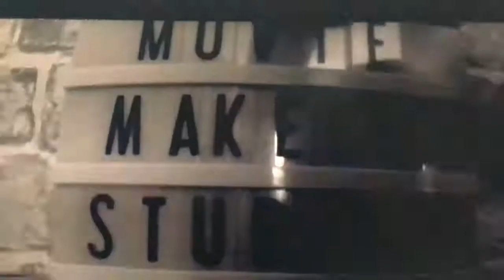Getting stranger official RAD BRAND trailer